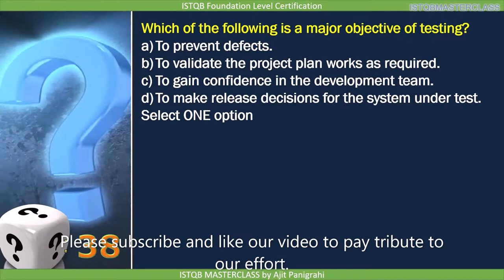1 1 1 Typical Objectives of Testing QUIZ 1 : ISTQB Foundation level 2018 Question bank